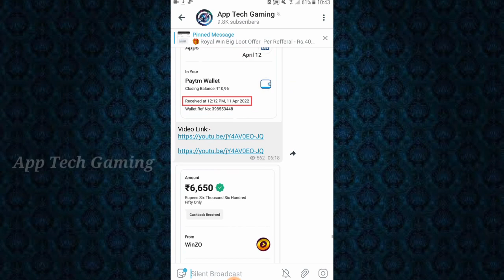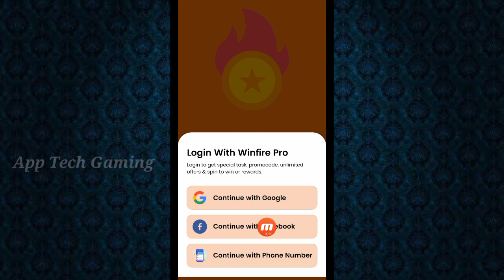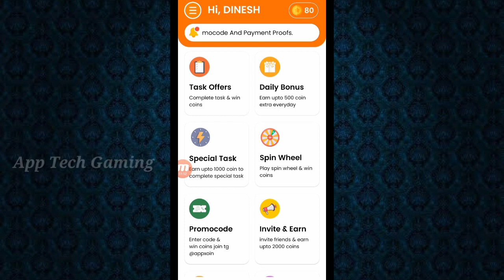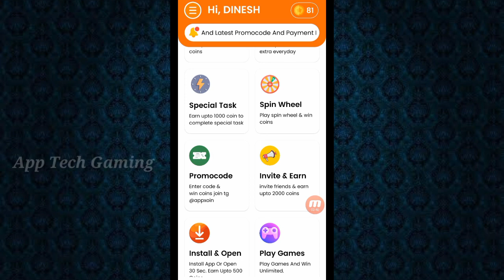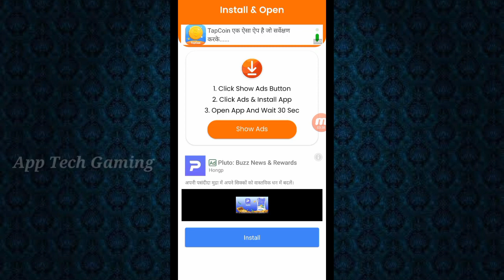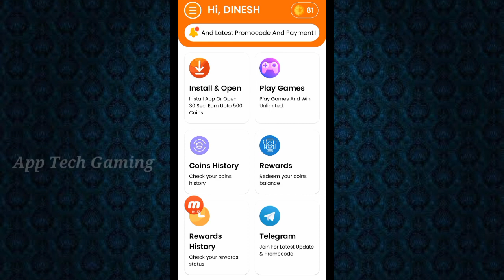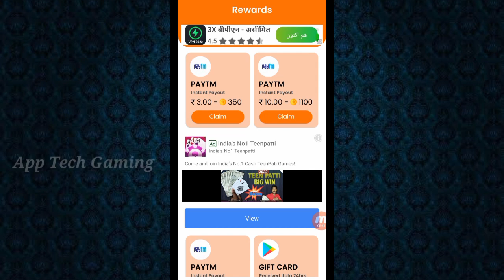Google Reedam Code || FreeFire Diamond Without Paytm || Tamil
Hi Friends. ,

Ref.code- WP632D7m